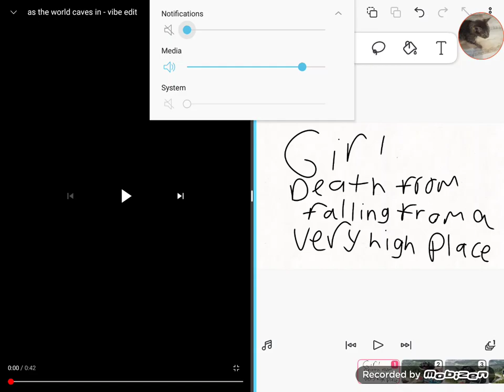Girl dies from falling from a very hight 😢 (song: world caves in)